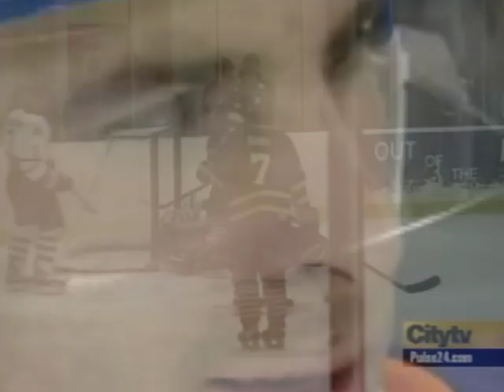JOHN TAVARES IS BACK WHERE HE BELONGS